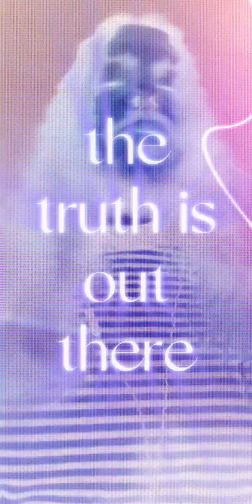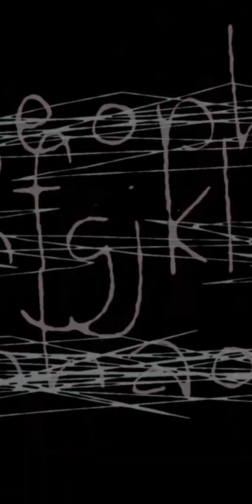Kake With Kürdt - An Afternoon With Kurt Cobain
Another One XI
Ever wondered what Kurt Cobain gets up to in the afterlife? Wonder no more!

S'Kü₹t! Got any requests? Drop a line or comment down there 👇🏻